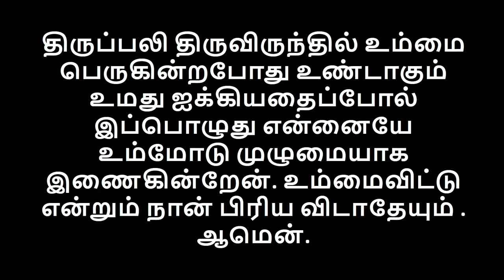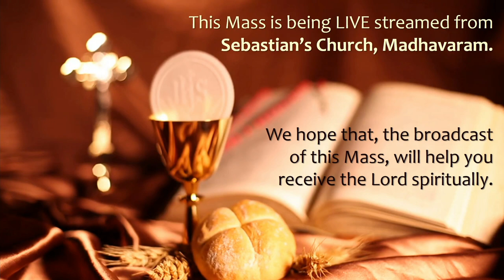LIVE 11th October 2020 Sunday Tamil Mass | St Sebastian's Church - LIVE HD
Live Stream of Daily Masses from St. Sebastian Church Madhavaram.
Holy mass timings:
Weekdays:  English Adoration and Mass - 06:15 AM, 06:30 AM
                     TamilAdoration and Mass - 07:15 AM, 07:30 AM
Sunday:.      English Mass 06:30AM
                      Tamil Mass 07:45AM

For Online Mass Intentions, Gpay your intentions to 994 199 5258